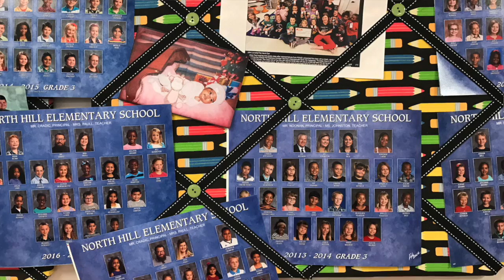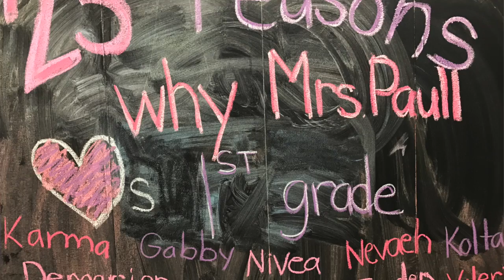Lindsey Paull on the "ArmMeWith" movement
North Hill Elementary School first grade teacher Lindsey Paull speaks on the "ArmMeWith" movement.